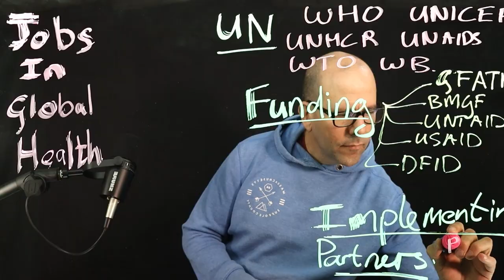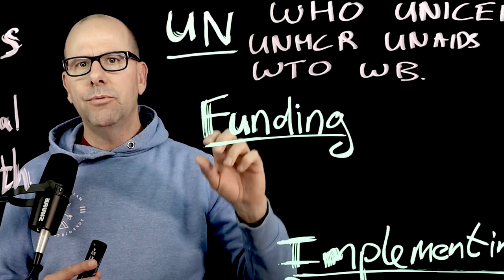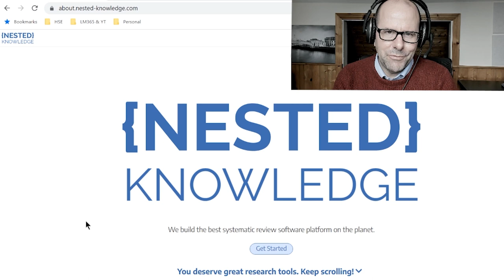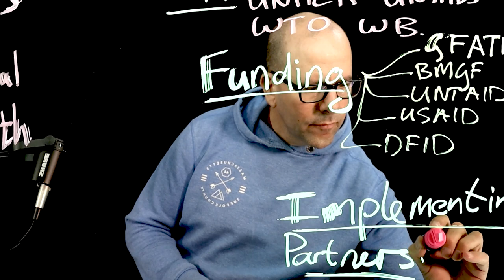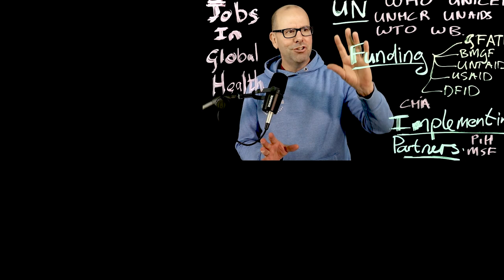Top 10 Organizations to Work for in Global Health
Looking for jobs in public health? Wanting to work in global health? Well this video will walk you through 10 global health organizations that I know and believe in. I've either worked for or worked with each of them. Of course there are many others but these are a few of the more interesting options if you're looking for a career in public health. Perhaps you've just finished your MPH and you're wondering what a Masters in Public Health qualifies you for? What role can you play? Where might you find employment? Where should you apply for a job? I've divided these into UN agencies (like the World Health Organization), funding agencies (like the Gates Foundation) and Implementing Partners (like MSF). I hope that this helps you find a meaningful career in public health.

This channel gets support from Nested Knowledge - an online platform used to support literature review.

This channel posts global health and public health teaching videos and videos about how to find the right job in global health. The channel also provides teaching on research methods, statistical analysis and how to write and publish a scientific paper.